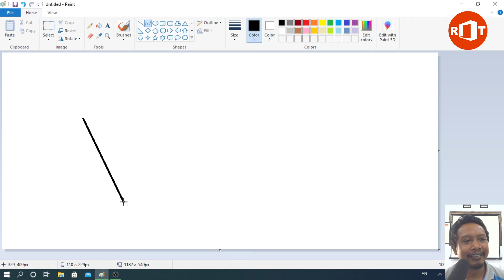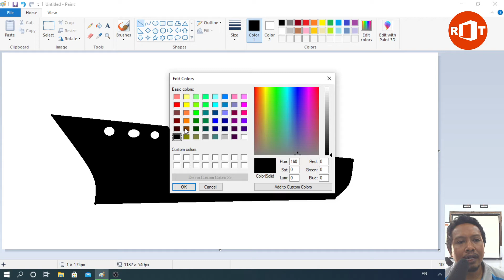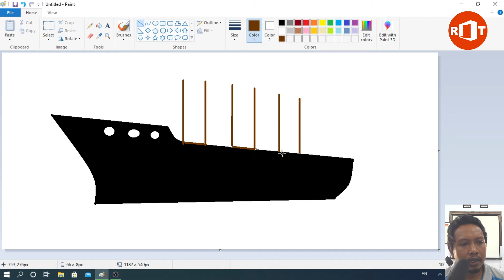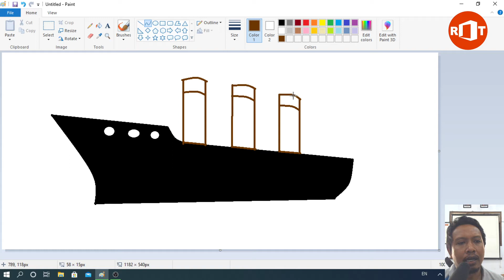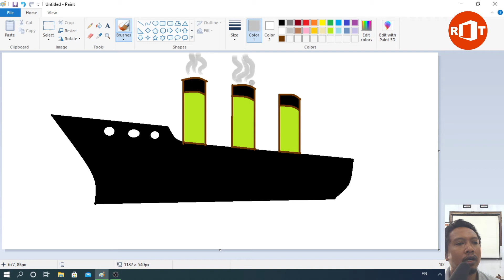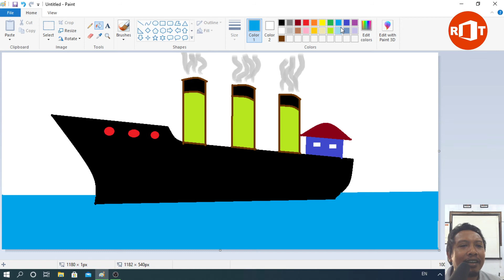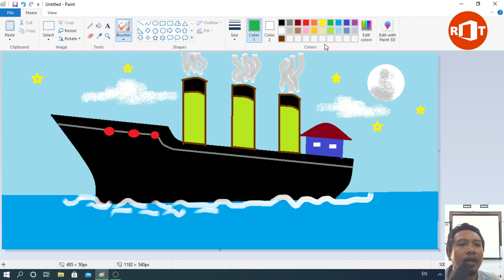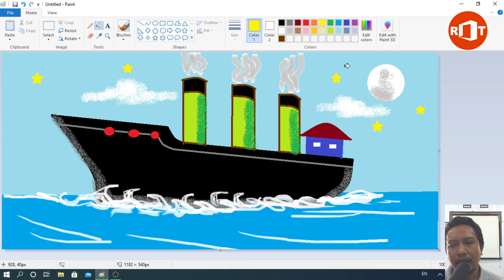CARA MENGGAMBAR KAPAL Laut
CARA MENGGAMBAR KAPAL Laut dengan mudah menggunakan Program Paint